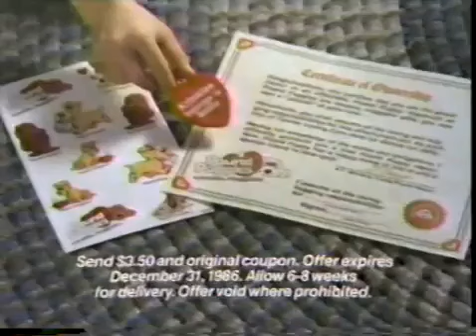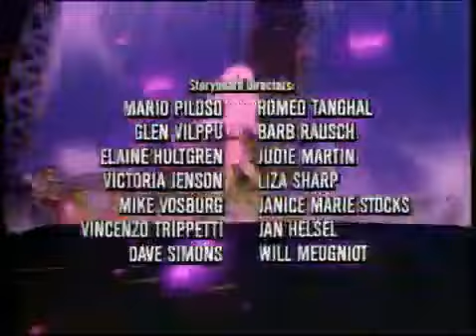Jem and the Holograms - The Beginning | Saturday Morning Syndication 1986